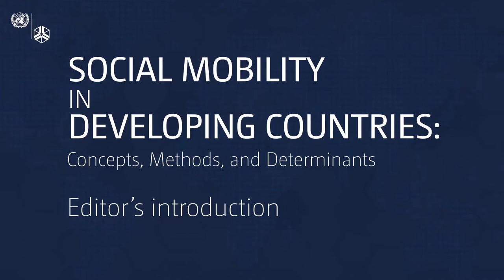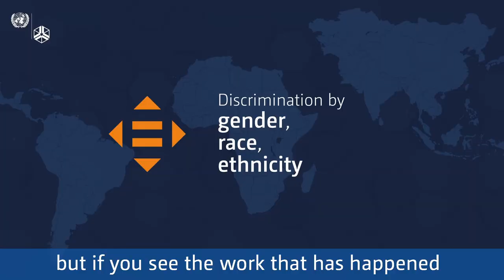Social Mobility in Developing Countries — a pathfinding book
UNU-WIDER’s pathfinding book on Social Mobility in Developing Countries takes a new look at a core policy challenge in the Sustainable Development Goals Agenda —reducing inequality. This short video synthesizes interviews with the editors to explore the fundamental importance of increasing social mobility around the world. The book is available 8 December 2021 free on Open Access